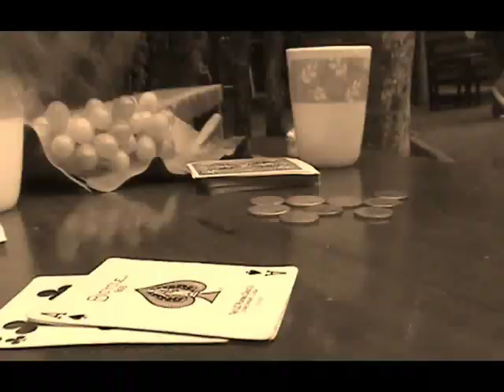Nolie Me Tangere part 3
Part 3 of Noli Me Tangere Movie

Filipino Project courtesy of T. Rosy!
Made by amateurs for amateurs!
Colegio De San Ignacio- Third Year St. Paul, Batch 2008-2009